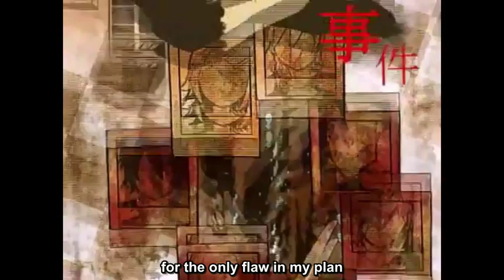【SOLARIA and SynthV Ayame】 The Riddle Solver Who Can't Solve Riddles ナゾトキ Nazotoki 【English Cover】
ust by nmsao1
PV sm10565123
Cover, translyrics, subtitles by Glitterbees

Now the first riddle at present: how this man ended up drinking all on his own
and, given that, how the toxin wound up poisoning his wine if he was all alone?
So the girl listened to the detective as the boy gestured ‘round with just his single arm.
From across the room, he'd explain how the man could have come to such harm.

“It is quite simple you see; perhaps elementary. From the onset of this mystery, he was destined to die here this evening!”

So, who's behind it, then? Since the crime scene is closed, someone here has to know.
Don't look so shocked, don't act surprised; this case has unfolded before your eyes!
So, who is the one to blame? Since it seems that you act like all this is a game.
If you won't say? Then have things your way, come on, settle down and join as we play!

Now the second greatest mystery: how those people got up and fell into the sea,
and was the culprit among them? Or did they go hide away? Did they turn and flee?
So the girl keeps her fist in her pocket, on the knife she holds tight within her hidden hand.
All the while, the detective took no notice as he addressed the band.

Only one thing's gone amiss, for the only flaw in my plan
happens to be the other detective, now involved in the matter at hand.

So, who's behind it all? ‘Cause I know that you know, and there's no need to stall.
No room for chatter, no room for lies; things are coalescing before my eyes.
Who is it? Won't you say? So the boy here would sneer as he knocks the knife away.
We don't have all day, so let's end this charade: solve the riddle before hunter is prey!

You weren't supposed to notice, but you got yourself tangled in this web.
If you hurry up, you can take your leave; go on before my patience begins to ebb!

So who is responsible? Consider more than one answer could be possible.
Better figure out with no room for doubt; quick, ‘fore the puzzle turns unsolvable!
So, who is the one at fault? Well, unless you say it now, they won't foresee the assault.
Killed by the hand that committed this crime: you're almost already out of time!

So, who is our culprit, then? For you know the solution: the who, how, and when.
Do not sound affronted, let up that guise. Everything happened before your eyes!
So say it- who is the one? Come on, say the name before your final verse is done.
Just one word and nothing will ever be the same, so my dear, please shout out my name!